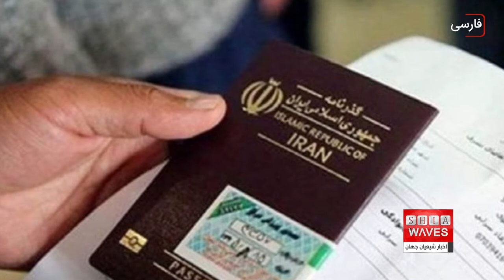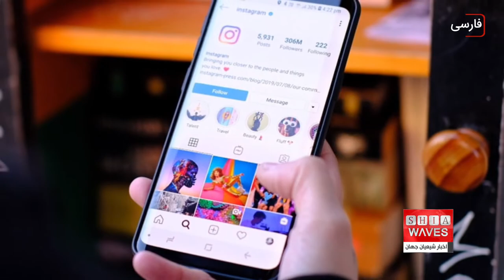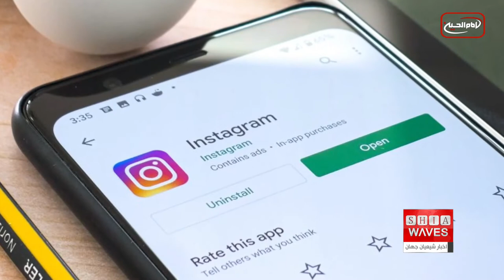نگاهی به چند خبر کوتاه: سه شنبه 25 مرداد ماه 1401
۱)درخواست بنگلادش از سازمان ملل برای بازگشت مسلمانان روهینگیا
۲)اکتشاف نفتی بزرگ در استان نینوا در عراق
3)کشف یک گنجینه باستانی در نجف اشرف
۴)تمدید ۶ ماهه گذرنامه‌های فاقد اعتبار، برای اربعین
5)جمعیت جهان از ۸ میلیارد نفر گذشت
6)محدود شدن دسترسی به اینستاگرام در ایران